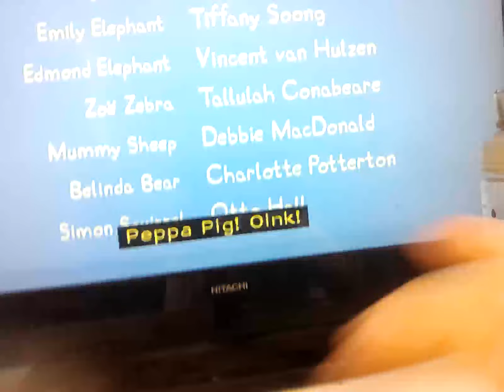27 June 2024